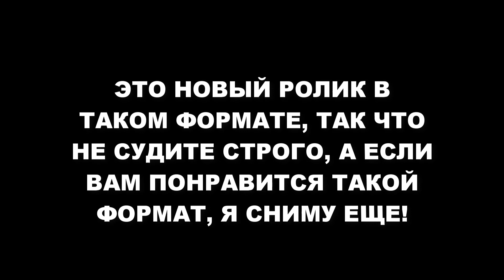VLOG-НОЧЬ В ПАРКЕ АТТРАКЦИОНОВ! MINECRAFT!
Это первый ролик в таком формате, так что не судите строго, если вам понравится то я продолжу снимать!
Я просто сейчас буду экспериментировать  с форматами, и ролики будут выходить разные, надеюсь вы не против :)